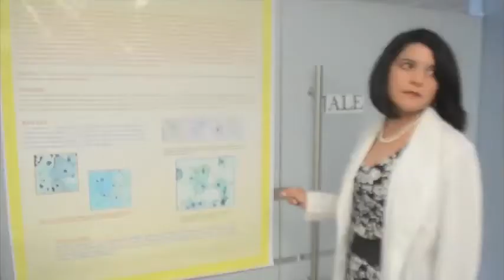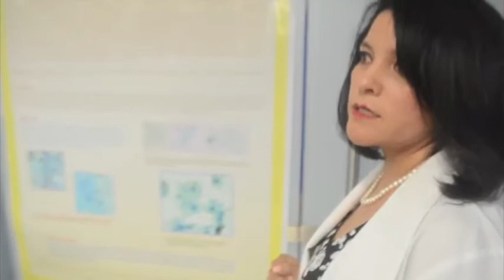La UG estudia el efecto del sedentarismo en los trabajadores de la industria del calzado